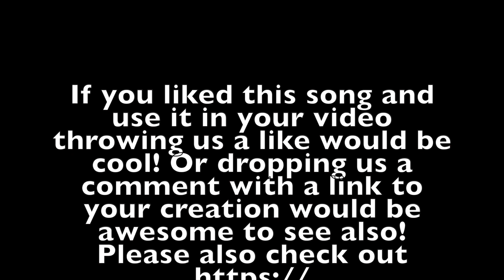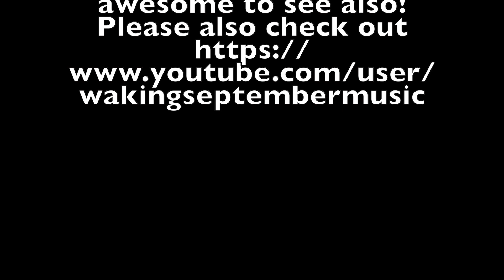Copyright Free Rock Music. Royalty Free Rock Music. Free Vlog Music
Give It Up by Waking September. Just download the audio with a youtube link converter and use in YOUR next video.